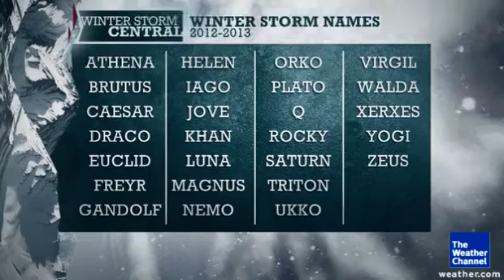Giving Winter Storms A Name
Like tropical systems, winter weather affects a broad range of people. This winter we are giving winter storms a name so they are easier to track.